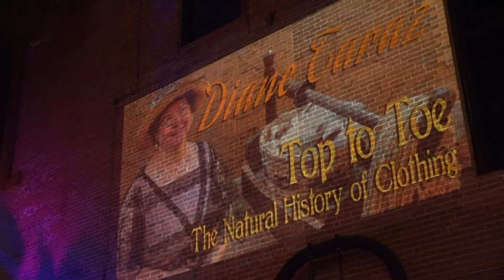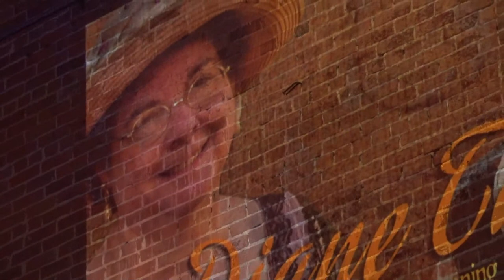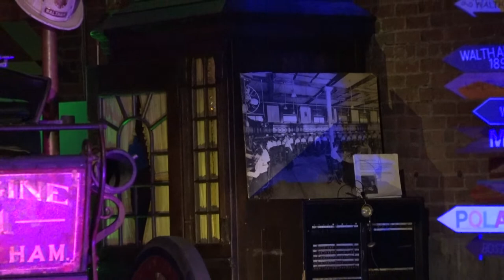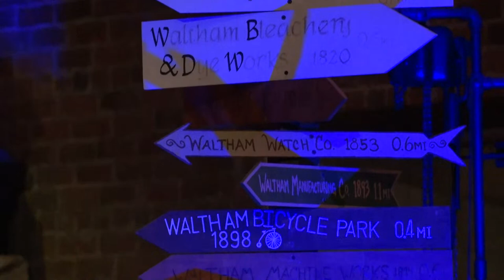DIANE TARAZ: Top to Toe - The Natural History of Clothing - a Live Musical Performance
This performance is made possible by your generous support, shared equally by the artist and the Museum.

Top to Toe: The Natural History of Clothing
Diane Taraz explores the hats, shoes, and everything in between that have been an intrinsic part of cultures around the world. The origins of spinning, weaving, and sewing are fascinating, and there are many songs and stories about them. Clothing has both responded to social issues and driven cultural movements throughout history.

Diane accompanies her singing on instruments appropriate to each time period.